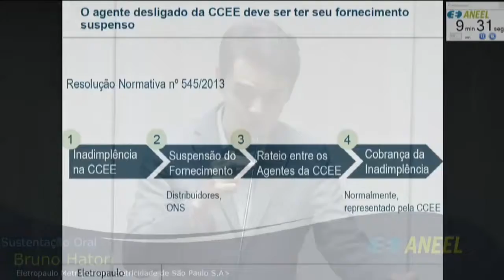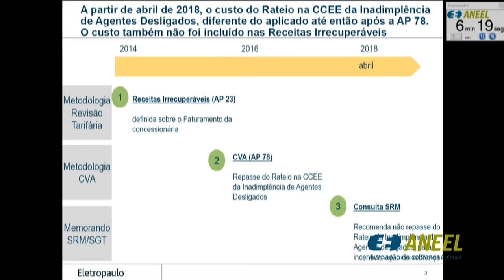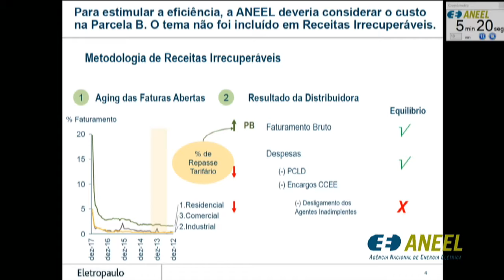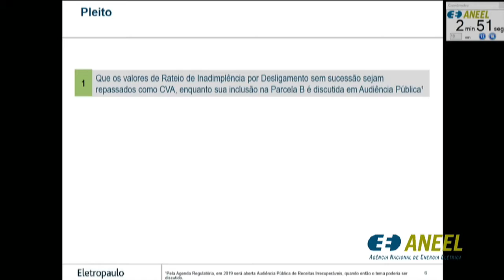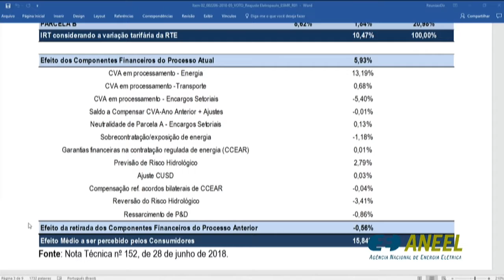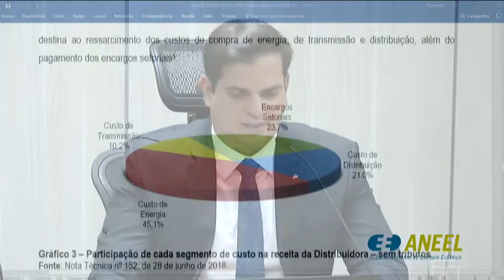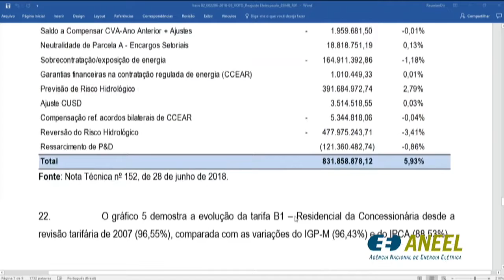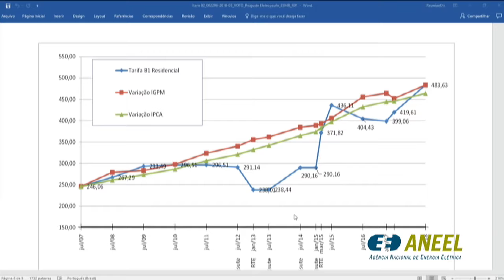Item 2 - 23ª Reunião Pública Ordinária ANEEL 03/07/2018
Item 2. Processo: 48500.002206/2018-05 Assunto: Reajuste Tarifário Anual de 2018 da Eletropaulo Metropolitana Eletricidade de São Paulo S.A., a vigorar a partir de 4 de julho de 2018. Relator: André Pepitone da Nóbrega.